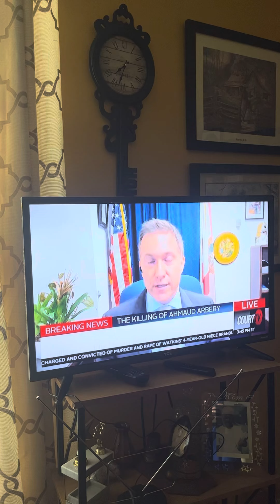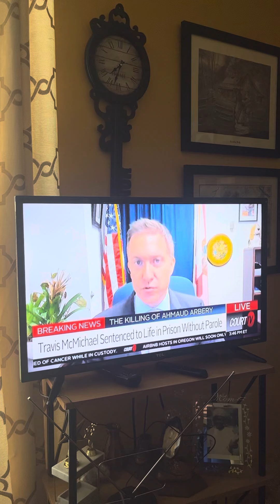A Very Powerful And Emotional Statement Of Reason From Judge Timothy R. Walmsley On His Verdict!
Judge Timothy R. Walmsley Gives A Powerful And Emotional Reasoning On Why He Chose His Verdict.

“They Didn’t Chase Ahmaud Arbery, They Hunted Him!”

A Minute Of Silence Was Taken To Show A Fraction Of The 5 Minutes Ahmaud Arbery Was Running From Travis McMichael, Greg McMichael, And William Roddie Bryan.

Travis McMichael Sentenced To Life Without Parole!

Greg McMichael Sentenced To Life Without Parole!

William Roddie Bryan Sentenced To Life With The Possibility Of Parole!